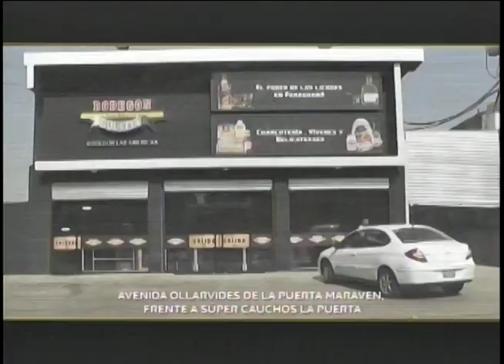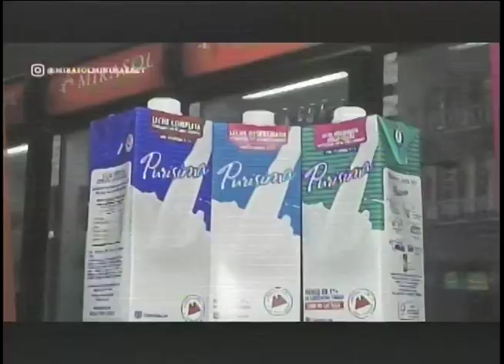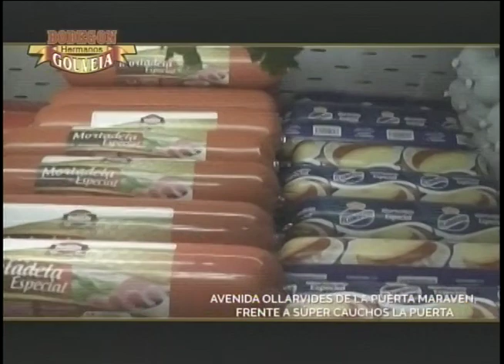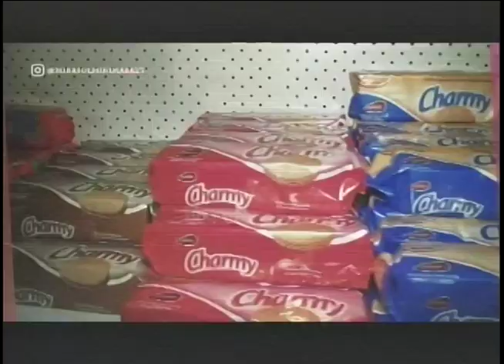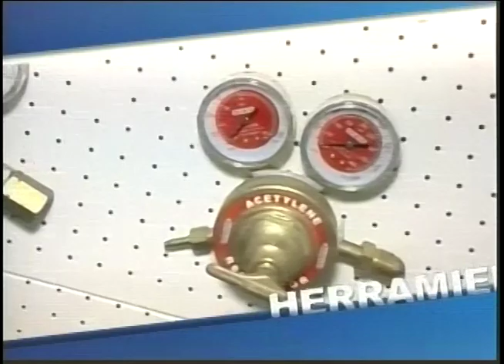EL PROFE 24 10 23